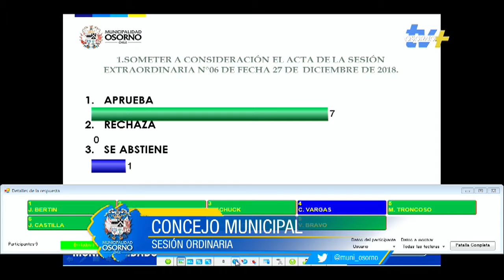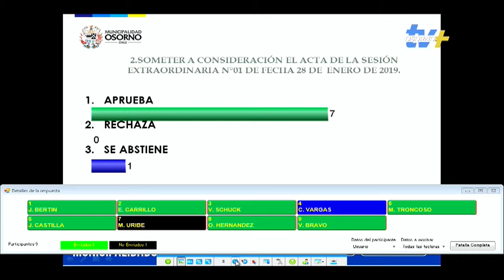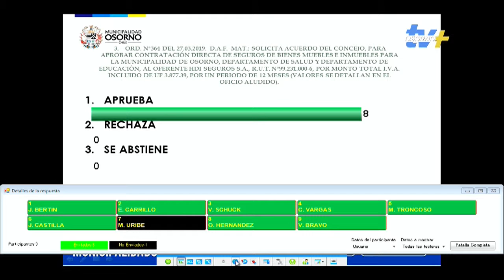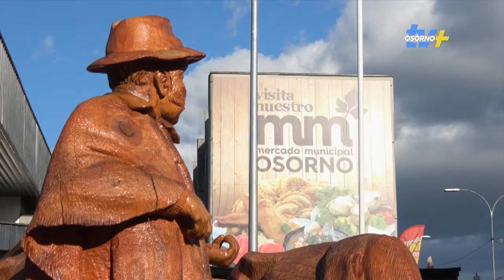Concejo Municipal 1 de Abril 2019